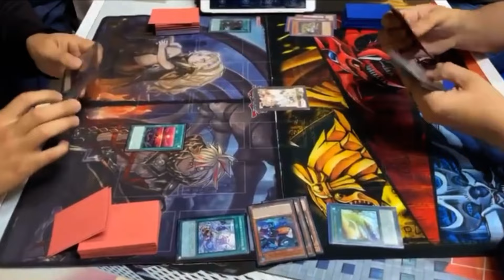Flah perros tramposos añadiendo de los removidos